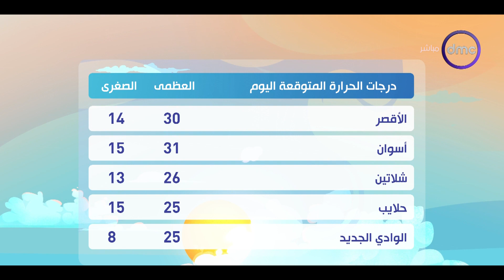8 الصبح - حالة الطقس ودرجات الحرارة بتاريخ 23/2/2024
8 الصبح - حالة الطقس ودرجات الحرارة بتاريخ 23/2/2024